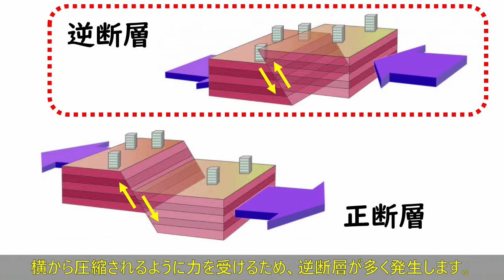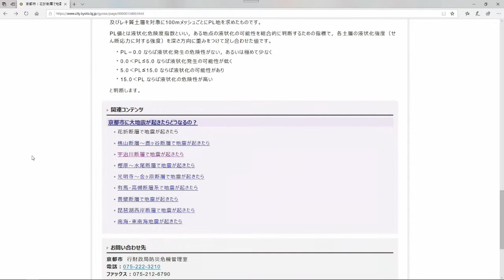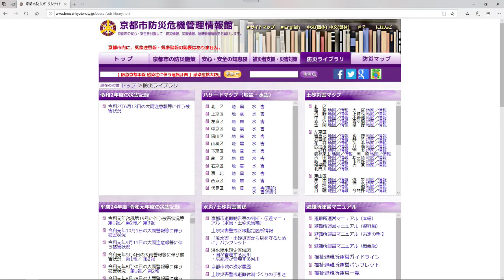【地理 File042】京都周辺の地形（概観編）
地理分野のWeb授業用の教材です。